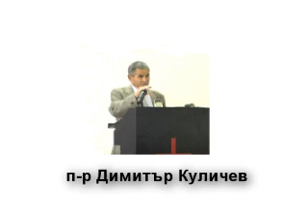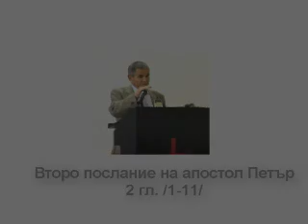Второ Петър - 2 гл. 1-11